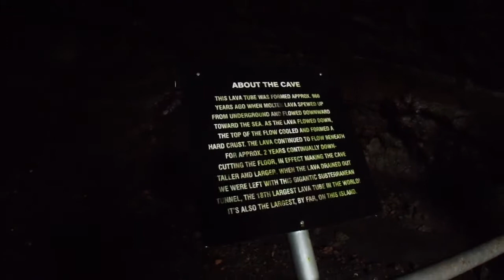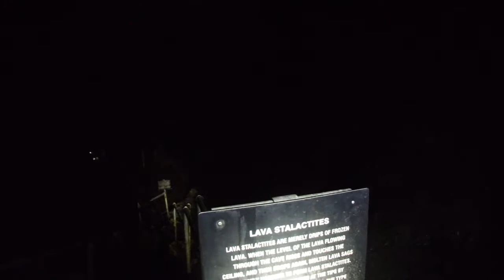Hana Lava Tube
Jaws Jr takes us in a quick trip through the Hava Lava Tube, as part of the Road To Hana (and beyond) series!